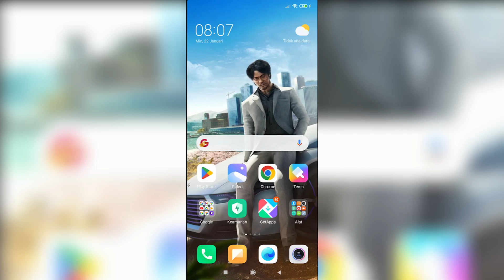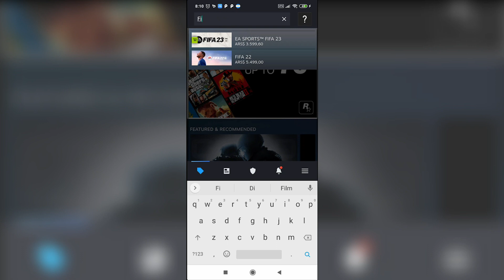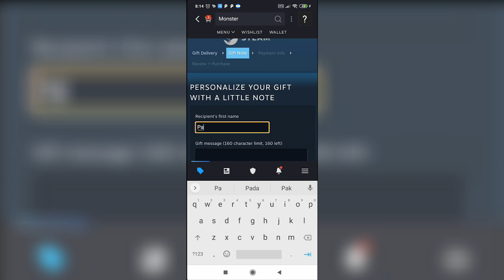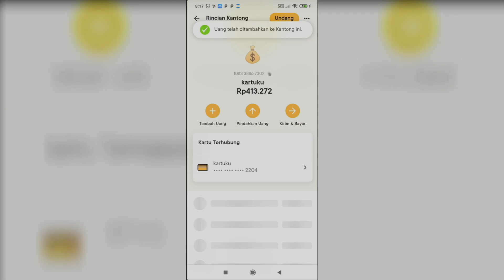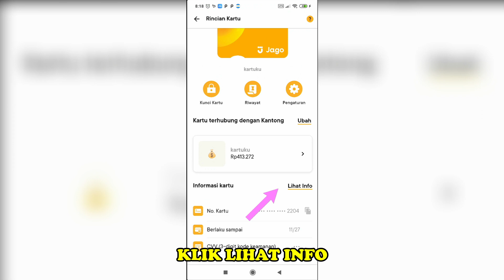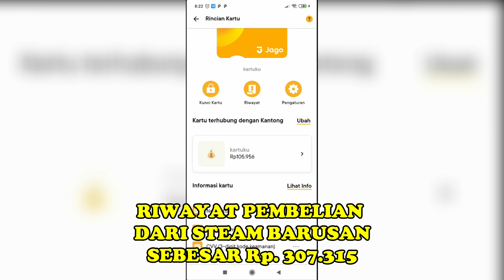BELI GAME STEAM REGION ARGENTINA LEWAT BANG JAGO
support with comment, share, like n follow THX

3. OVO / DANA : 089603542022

Toko Offline : tangerang Kota dan Sekitarnya